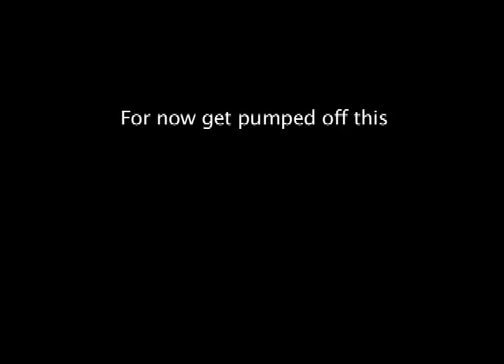Video In the works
Won't be any videos up for a little while except for teaser of course. davids back 50 pressue heelflip? haha decide for yourself.